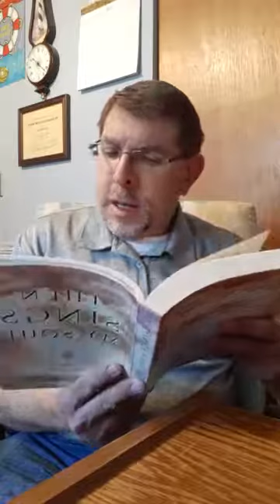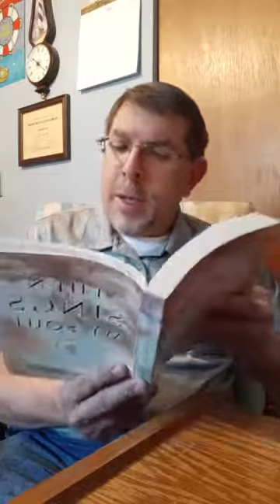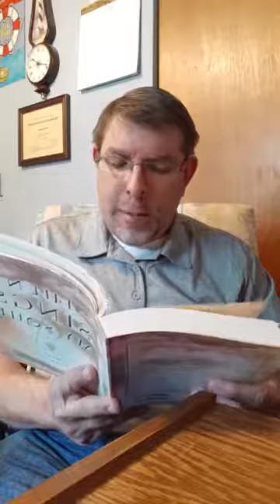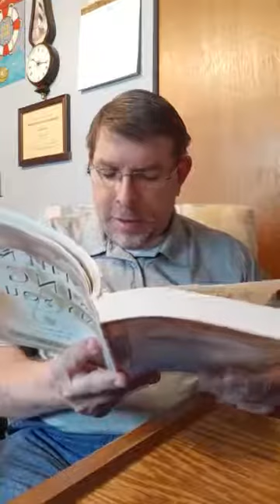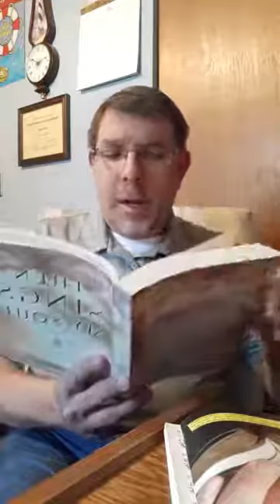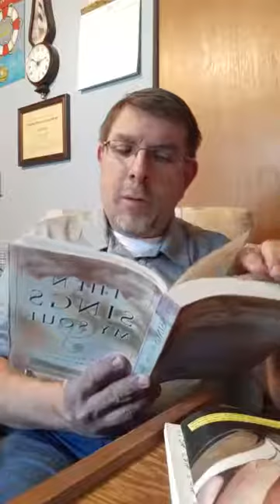Baptist bread devotional and scripture song broadcast April 28th: Equally Yoked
topic today is about how we as believers in Christ are not to be unequally yoked with unbelievers and yoked together with fellow believers in Christ. Passage 2nd Corinthians 6:14 & 17; Ephesians 5:7-13, 5:8; 1 Thessalonians 5:5; Colossians 1:13; John 8:12. Scripture song Proverbs 15:33. Proverbs chapter 28 Bible reading. Hymn story from the hymn Jesus Shall Reign by Issac Watts